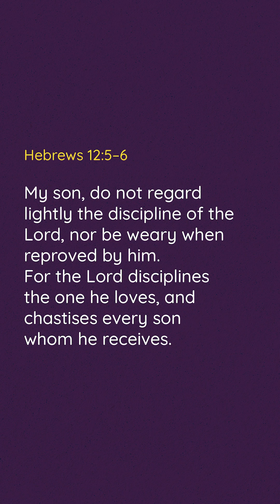40 Days of Abundance Daily Devotions | Day 12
Day 12 of 40 Days of Abundance!

You can probably recall a time in your own childhood when your response to parental discipline was anything but helpful. You sulked. You argued. You raged. The result? The good purpose of your parents' discipline in your life did not materialize.

🎧 Podcast!

It is our vision to be a dynamic, growing church of transformed believers passionate about God.

📍3-40 P Ascencion St.,
Sambag 2, Cebu City